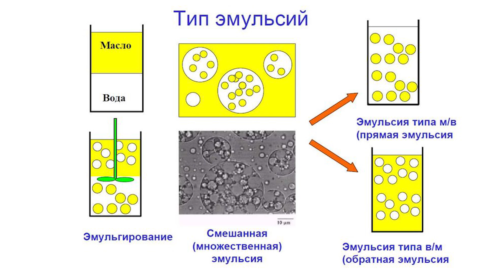Парафиновые смазки для велосипедных цепей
Как устроены парафиновые смазки
0:00 Введение
0:41 Применение водно-парафиновых эмульсий в промышленности
1:20 Что такое эмульсия
2:25 Эмульгаторы
4:00 Неоднородность эмульсии. Размер капли
4:40 Смазывающие свойства парафина
6:16 Как "делают" парафиновые смазки
7:40 Антикоррозионная защита парафиновых смазок
9:21 Личный выбор смазок